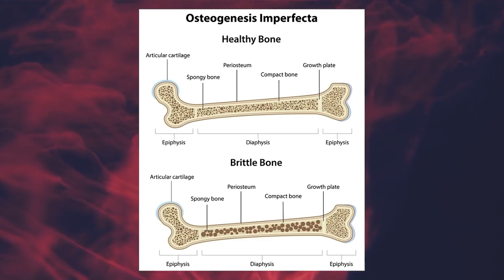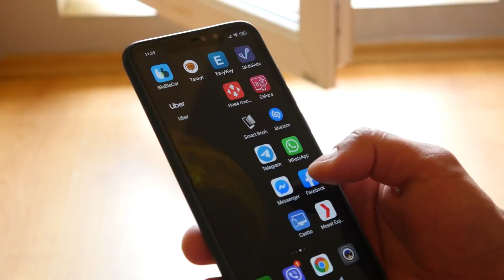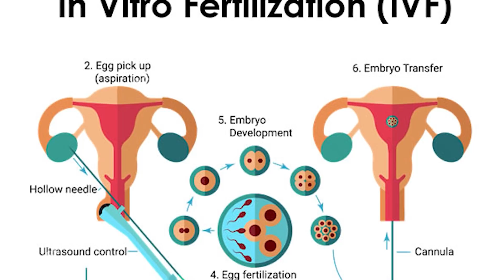Volgens Dokters zou ze niet Leven. Maar ze Trouwde en Kreeg 3 Kinderen, Tegen alle Verwachtingen in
Als je iets heel graag zou willen, maar je kreeg te horen dat het je leven in gevaar zou kunnen brengen, zou je er dan nog mee doorgaan? Een vrouw werd geboren met een zeldzame genetische aandoening die ervoor zorgde dat ze in een rolstoel zat en moeilijkheden ondervond bij de dagelijkse bezigheden. Niettemin werd deze vrouw verliefd en natuurlijk wilde het koppel samen een gezin stichten. Haar dokters vertelden haar dat ze niet zou leven als ze zwanger werd. Maar ze trouwde met hem en kreeg, tegen alle verwachtingen in, 3 kinderen. Bekijk deze video om het verhaal te horen van Stacey Herald en van verschillende andere vrouwen met uitzonderlijke zwangerschappen!